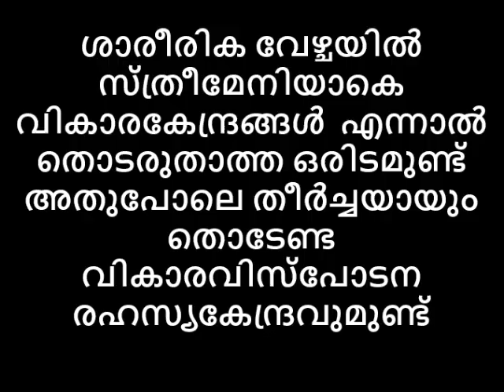ലൈംഗികവേഴ്ചയിൽ സ്ത്രീമേനിയിൽ ഇവിടെ തൊടരുത് , ഈ വികാരവിസ്ഫോടന കേന്ദ്രത്തിൽ തൊടാൻ മറക്കുകയും അരുത്